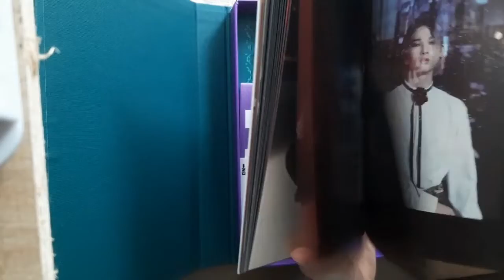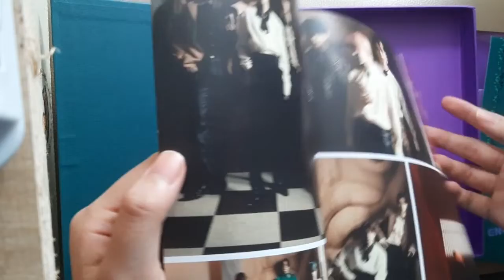unboxing ENHYPEN'S DIMENSION: DILEMMA STUDIO ALBUM (scylla ver)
bday present